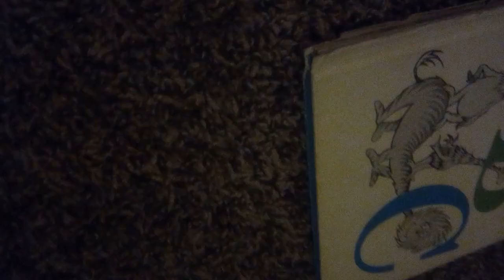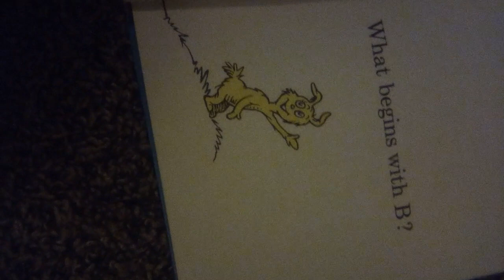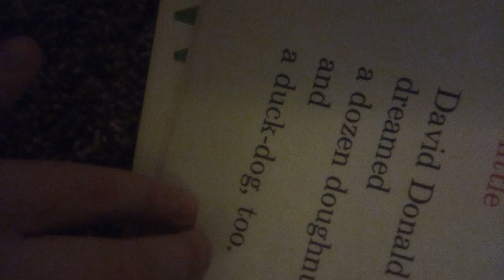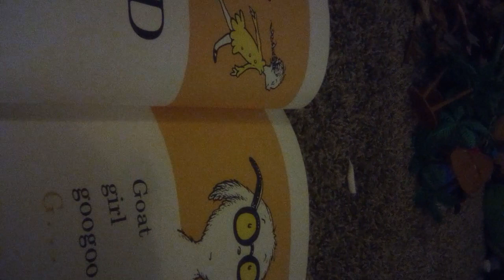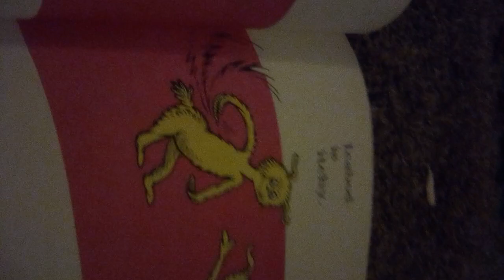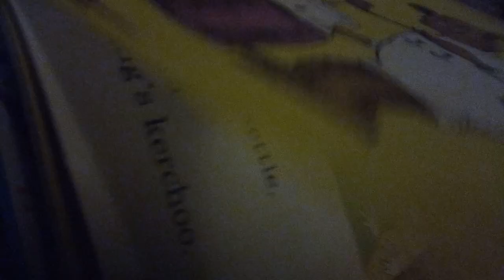weirdo show part 1 the big kaboom static!!